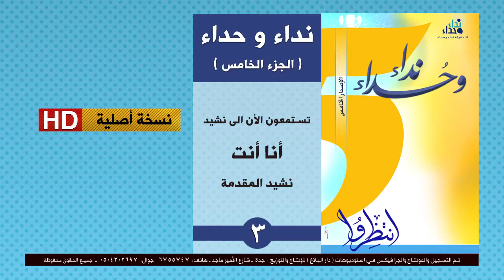نداء وحداء 5 | نشيد رقم 3 ( أنا أنت ) النسخة الأصلية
دار البلاغ تملك حقوق بث هذه المادة في جميع انحاء العالم بموجب قانون حفظ الحقوق الصادر من إدارة الحقوق في وزارة الاعلام السعودي .
دار البلاغ - السعودية - جدة - هاتف : 6755747 - جوال : 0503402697 حسن طه